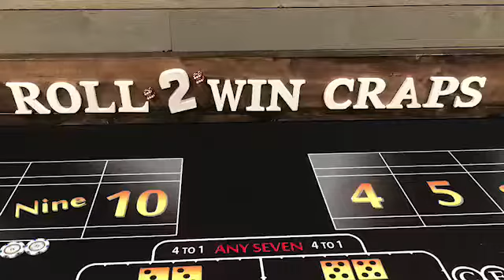Coming in March and through the Summer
Trailer for Summer Videos Craps, craps Strategy, craps winners